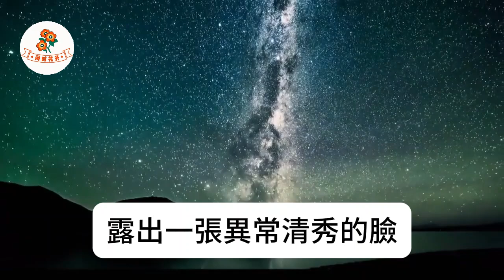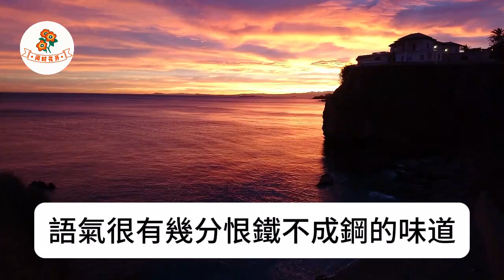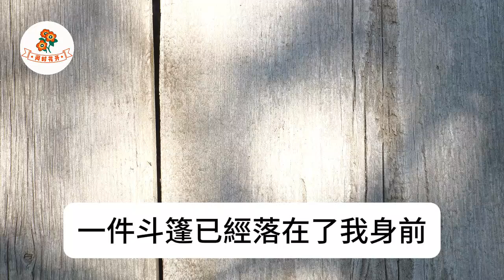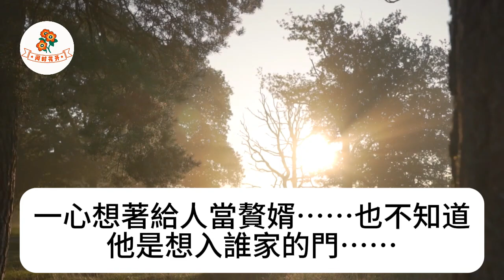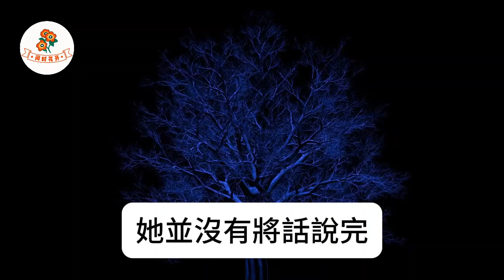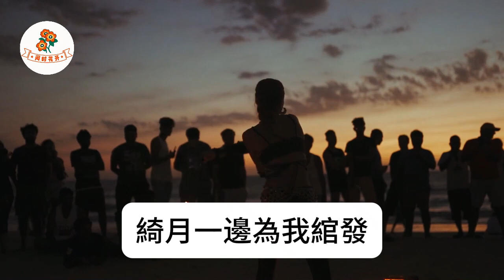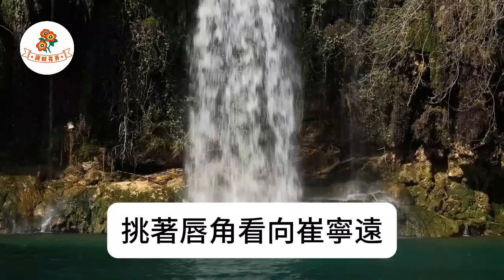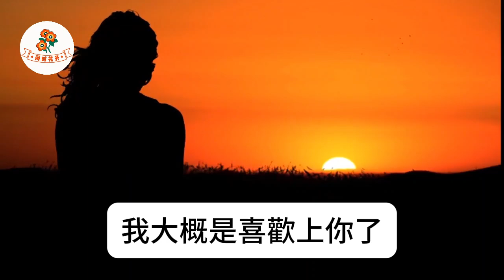我的童養夫是未來的狀元郎，他利用我揚名上位后，反手娶了自己的白月光，將我全族抄家下獄。陰暗的天牢里，他和新婚妻子攜手而立，冷冰冰望著我！當日之辱，必千百倍還之！